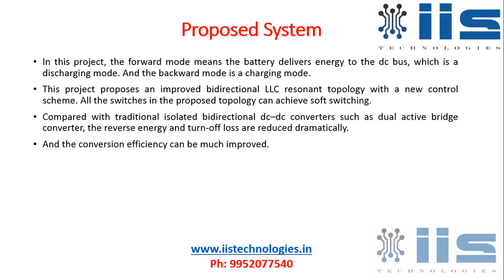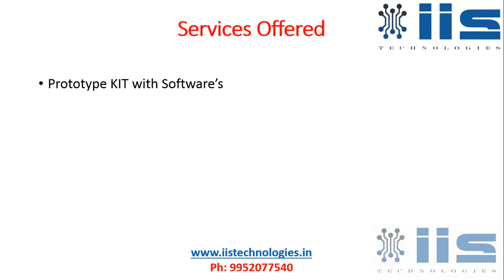A Bidirectional LLC Resonant Converter With Automatic Forward and Backward Mode Transition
A Bidirectional LLC Resonant Converter With Automatic Forward and Backward Mode Transition,2015 Power converters Project Training